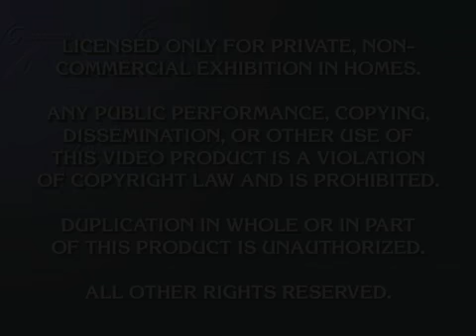Visualock Studios Bumpers Part 2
I decided to create a few additional bumpers (including some suggestions from Rod1014). So here are some extras:
1. Visualock FBI Warning -- Paramount Version
2. Visualock Studios Intro Bumper -- Paramount Version
3. Visualock Studios Intro -- Video Cube II
4. Blue Zoom Bumper "Now Available on Video and DVD"
5. Blue Zoom Bumper "Coming Soon on Video and DVD"
6. Blue Zoom Bumper "Now Available to Own on DVD"
7. Blue Zoom Bumper "Feature Presentation" [MOCK]
9. 1993 Feature Program (Spacing Fixed)
10. Feature Presentation (Unused DuckTales Version) [MOCK]
11. Feature Presentation (Gold Text)